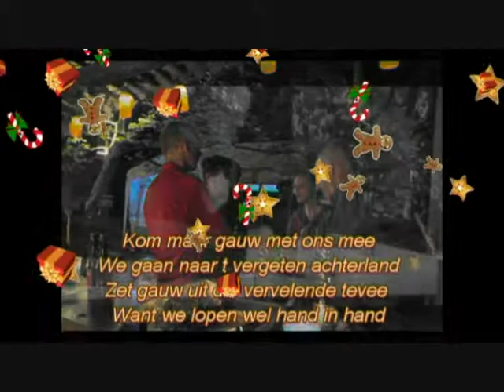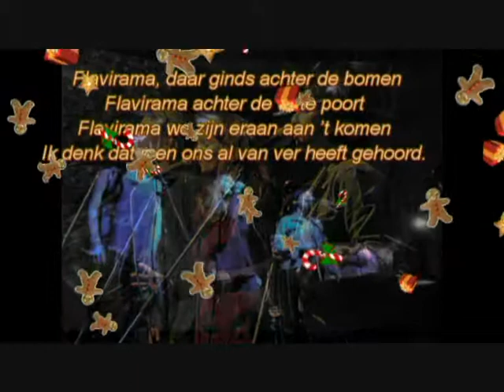Flaviramalied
Het Flaviramalied van de 'Vrienden van Flavirama'